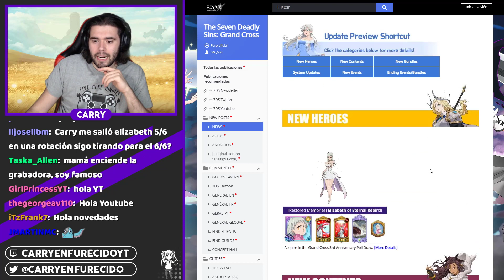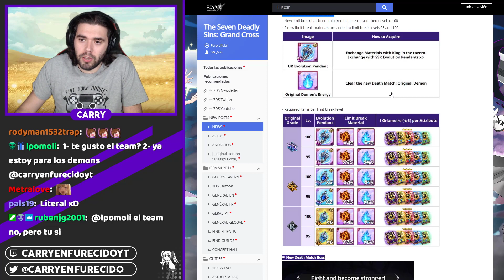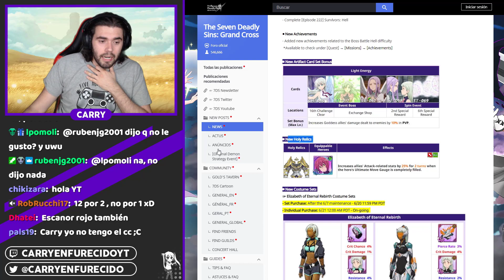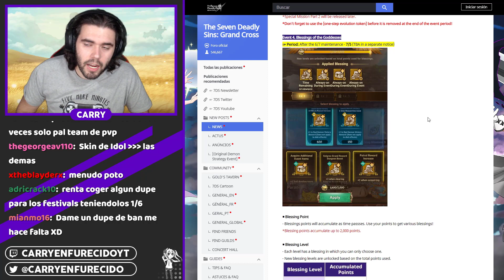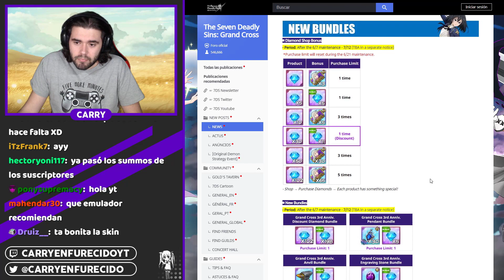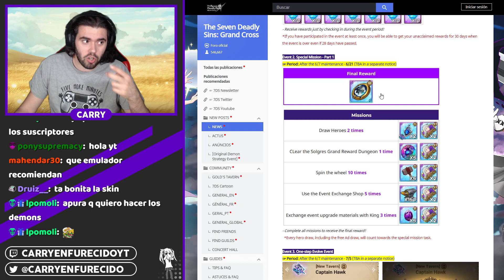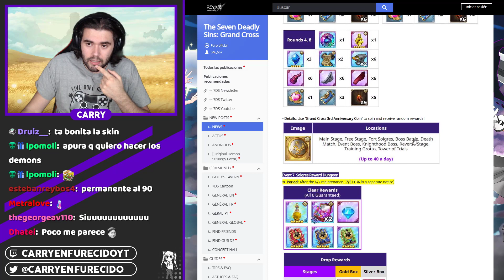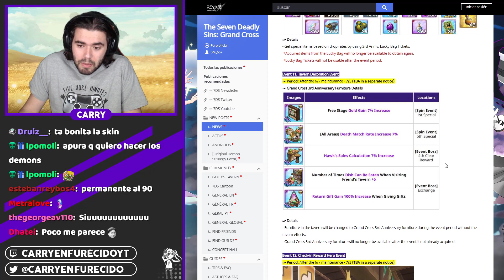¡EL ANIVERSARIO YA ESTÁ AQUÍ! Todos los eventos con muchos 💎GRATUITOS | 7DS: Grand Cross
►SETUP
- Procesador: AMD Ryzen 7 5800X
- RAM: Kingston HyperX Fury Black DDR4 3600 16GB
- Placa Base: Gigabyte B550 AORUS ELITE V2
- Tarjeta Gráfica: Gigabyte GeForce RTX 3060 Ti OC 8GB

- Pantalla 1: LG 24M47VQ-P
- Pantalla 2: LG 27GN850
- Pantalla 3: Samsung T24C300EW
- Teclado: Razer BlackWidow V3
- Ratón: Logitech G402
- Micrófono: Neewer NW-800

0:00 - Intro
0:07 - Introducción
0:54 - Nuevos HÉROES
1:06 - Nuevo CONTENIDO
10:50 - Nuevos PAQUETES
11:05 - Actualizaciones del sistema
12:24 - Nuevos EVENTOS
18:13 - Otros y conclusión
18:50 - Outro